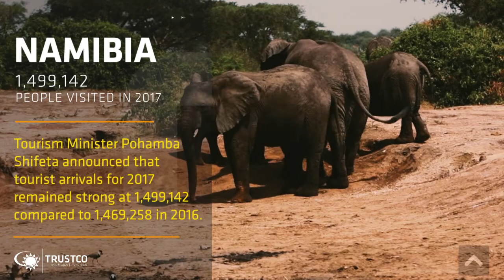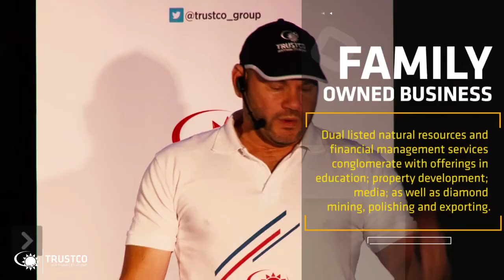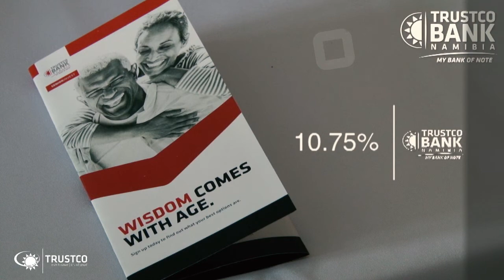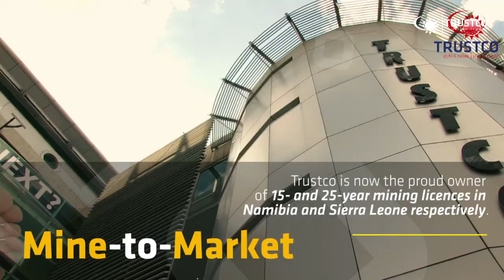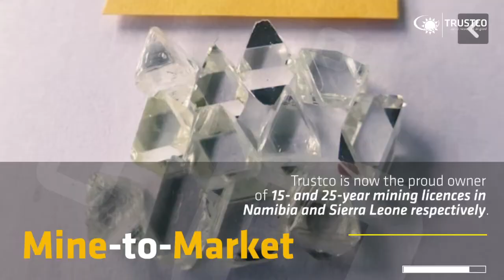OTCQX Welcomes Trustco Group Holdings